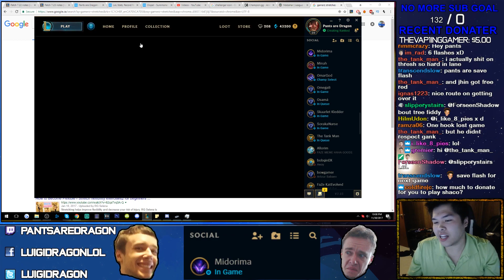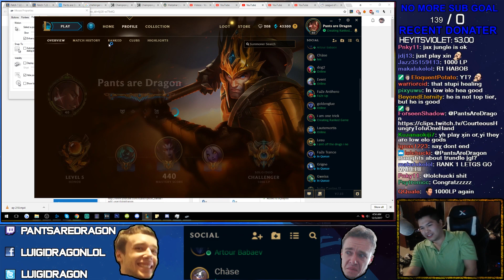THIS IS WHAT IT TOOK TO GET BACK 1000 LP.. - Challenger to RANK 1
after a multitude of games and having so much fun doing whatever in the jungle i finally found the one that made me shine for rank 1 and 1000 lp and rank 10, you will see the demise of how it all happened but luckily its like damn i got it but then lost it again but then i got it again and its only a matter of time before i get rank 1 in pre season you watching this will make you ever stronger than before but hey lets go lets kick it on the way yayayay

Animal Crossing - 6 A.M. (Extended)
Bubbly Clouds - Kirby Super Star Ultra Music Extended
Crash Bandicoot - N. Sane Trilogy Music - Slippery Climb Stormy Ascent
Persona 4 OST 12 - SMILE
Persona 3 OST - Joy
Yoshi's Story - Theme